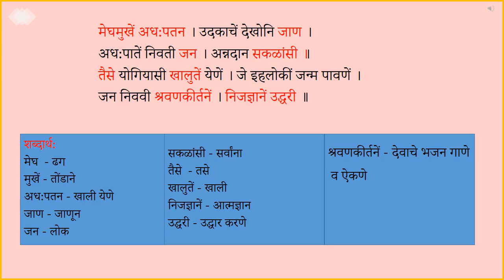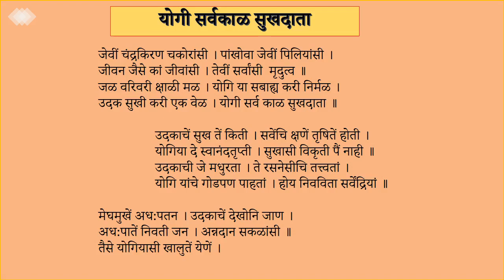CBSE| Class 10th|Marathi|| Yogi Sarvkal Sukhdata |योगी सर्वकाळ सुखदाता | with सविस्तर explanation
CBSE|Class 10th|Marathi|| Yogi Sarvkal Sukhdata |योगी सर्वकाळ सुखदाता | with सविस्तर explanation |komalahirrao